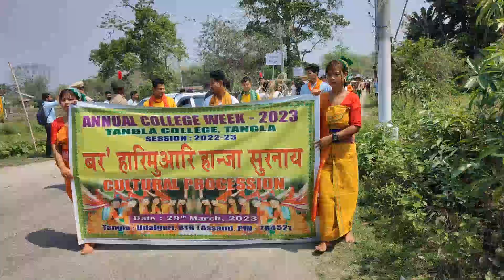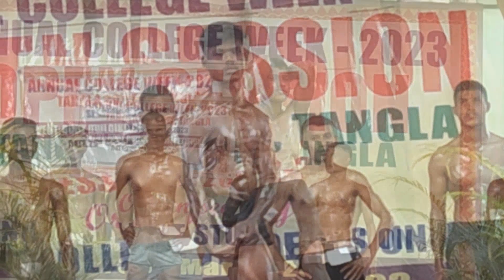Cultural Rally at Tangla College|Annual College Week 2023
Welcome to Kulu Vlog.